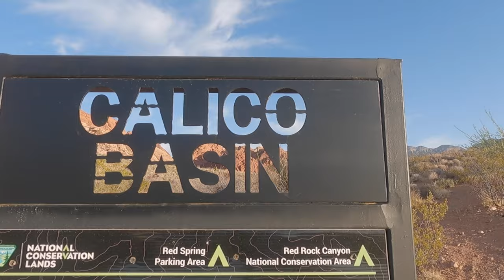TLE Trailer - Calico Basin Trail - Red Rock Canyon - Las Vegas, NV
Discover what Calico Basin Trail at Red Rock Canyon National Conservation Area in Las Vegas, NV has to offer in this TLE original Trailer!

TLE Trailers highlight the key features of trails in an effort to give viewers a fast, engaging overview of what that trail has to offer.  Think of them as you would a movie trailer.  TLE TrailLights are the feature presentation, while TLE Trailers are the high-impact, attention grabbing movie trailers that help you decide which feature presentations to view.

We are a collaborative, multi-media info hub that strives to make it easier for people to get outside and connect with nature.  We firmly believe in the power of connecting with nature and the overwhelming physical, mental, emotional, and spiritual effects it can have on people.  We hope to be an asset for you in your journey to enjoy life as much as possible.